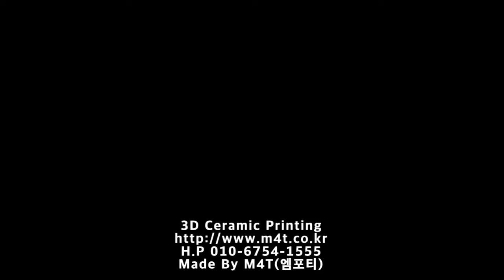M4T(엠포티)-3D Ceramic Printing Machine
-세라믹 3D 프린팅 장비